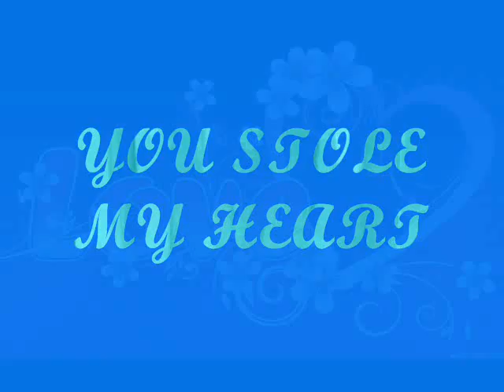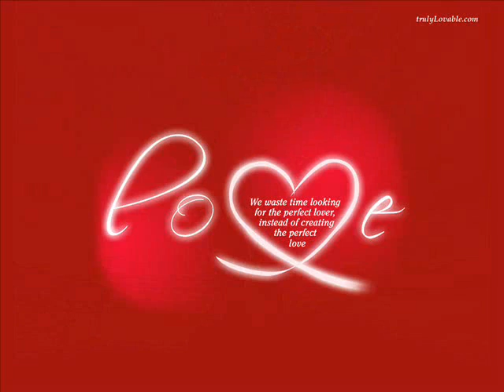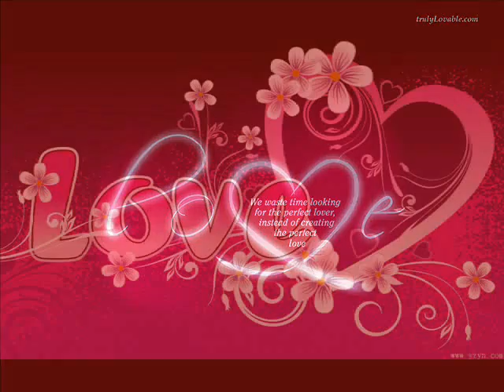YOU STOLE MY HEART.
THIS SONG WAS COMPOSED BY PAULA CHARLIE AND WHEN I FIRST HEARD IT I FELL IN LOVE WITH IT. SO I HOPE YOU ALL ENJOY IT, IT'S SOMETHING DIFFERENT I'VE NEVER TRIED BEFORE. THE SONG IS NOT A ROUND DANCE SONG BUT THE WORDS HAS TRUE MEANING TO IT. LISTEN TO THE BEAUTIFUL CHANTS OF PAULA CHARLIE AND CONRAD BENALLY